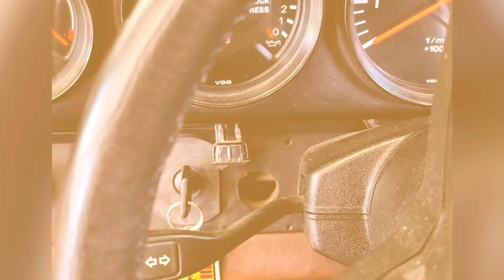Porsche Mechanicsburg 1982 Targa SC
Follow our journey as we restore this amazing classic.